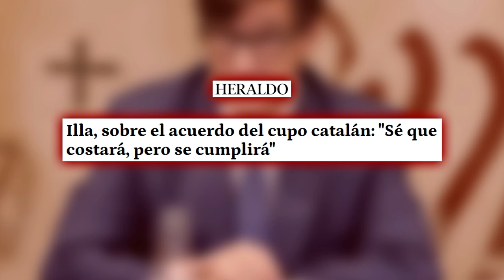🔴Illa, sobre el acuerdo del cupo catalán: "Sé que costará, pero secumplirá"🔴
En esta entrevista exclusiva, Illa habla sobre el acuerdo del cupo catalán y asegura que se cumplirá, a pesar de las dificultades. ¡No te pierdas esta reveladora conversación en Distrito TV!